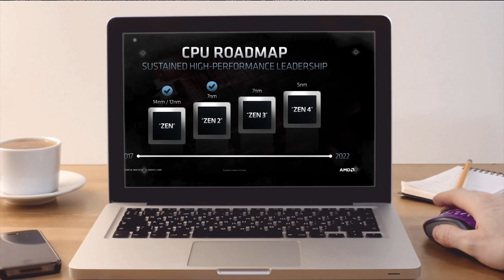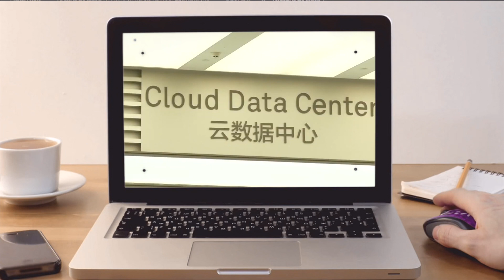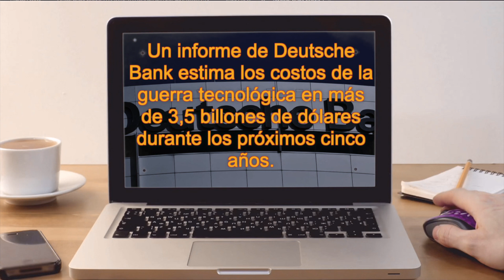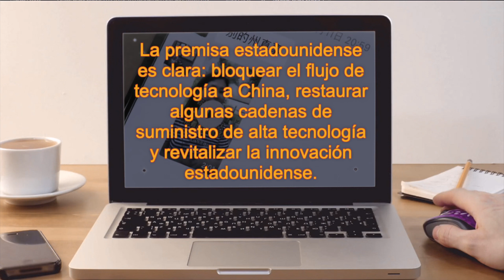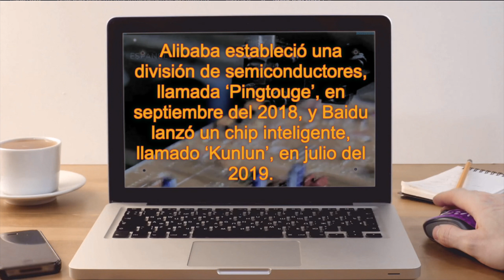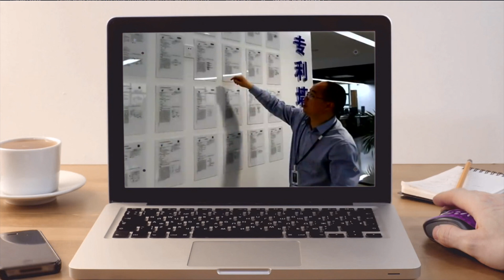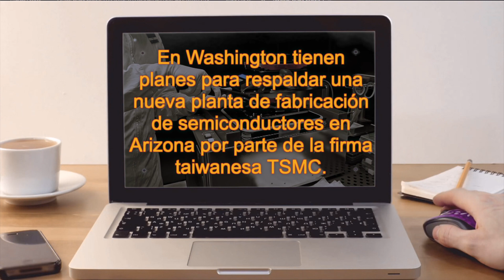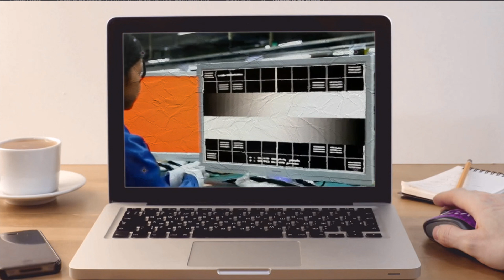EE.UU. contra CHINA: Trump va ganando pero Xi Jinping tiene un AS BAJO LA MANGA ¿Le servirá?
Gabriel Bulgakov